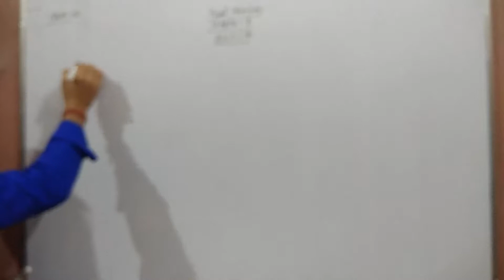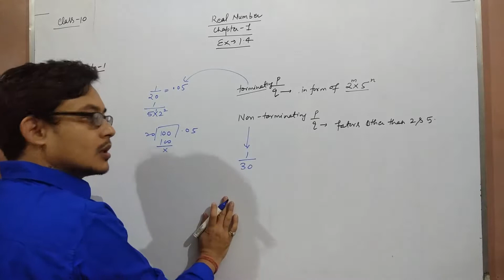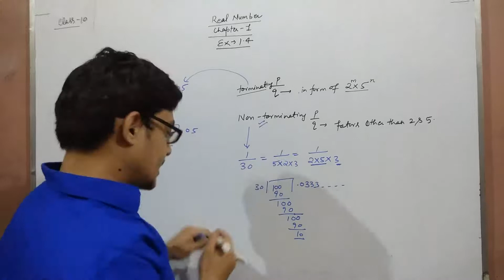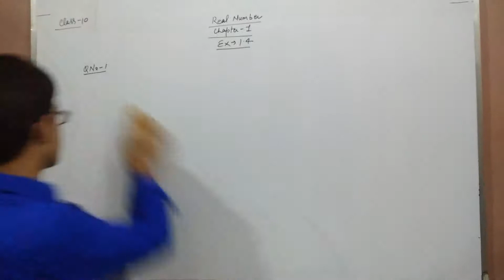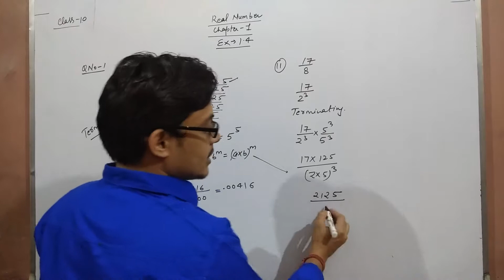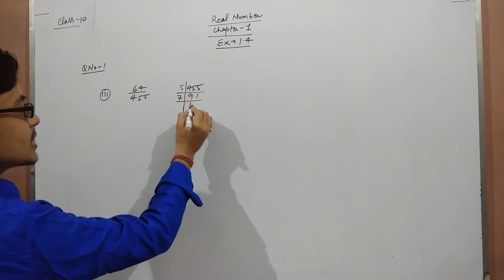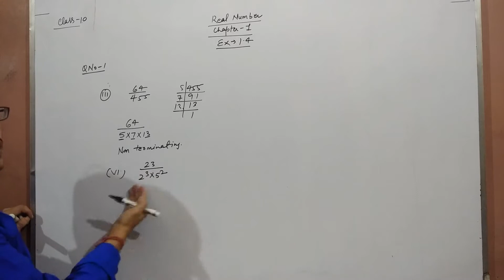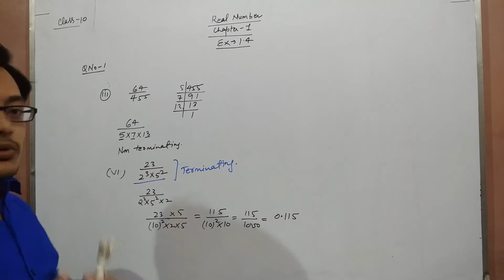Class - 10 || Ch-1 || Real Number || lecture-7 ||CBSE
How to find terminating and non-terminating of a number without division.